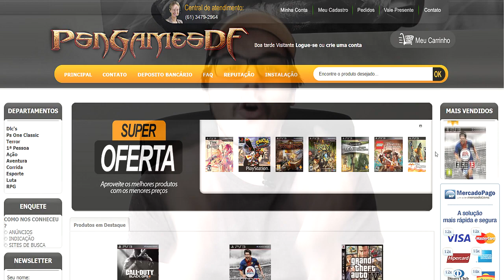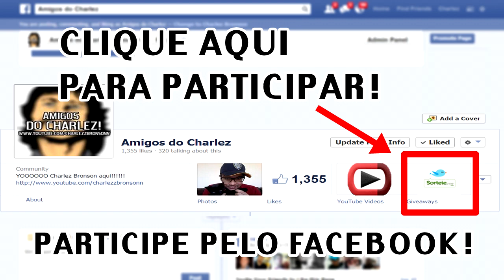Parceria e Promoção!!!! Concorra ao jogo THE LAST OF US (Assista e Video e Concorra!!)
Acesse PSNGAMESDF Melhores precos em jogos DIGITAIS para Playstation 3!!

6 - Participar do Canal (INSCRITO ATIVO)

O sorteio sera realizado no dia 24/08/2013 ao vivo, em Livetream transmitida no canal.

Serao sorteadas 5 pessoas, em ordem numerica, da primeira para a quinta, os vencedores serao analisados, e quem tiver cumprido todos as etapas do regulamento sera o vencedor.

O jogo THE LAST OF US e original em formato digital, o vencedor recebera um codigo para o download do jogo em seu Playstation 3 enviado pela PSNGAMESDF.

Participem e BOA SORTE!!! :)